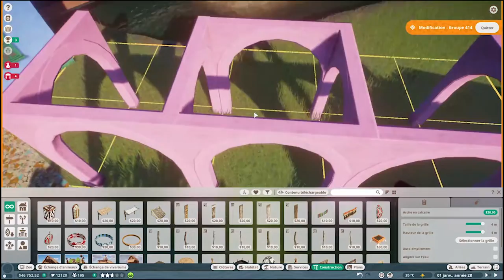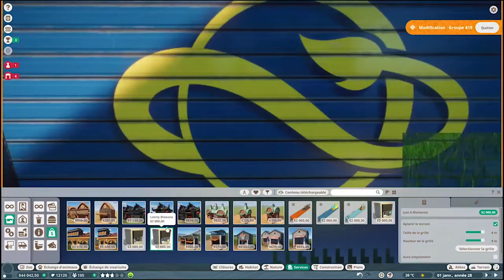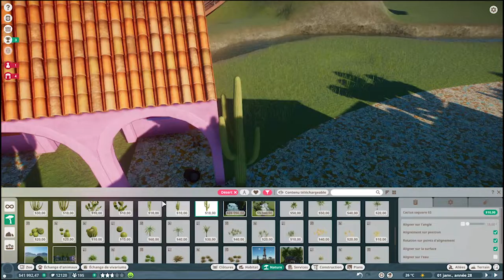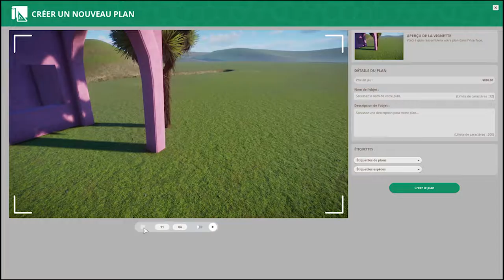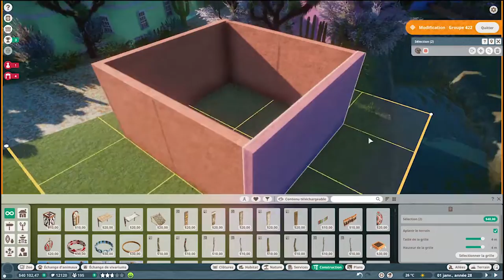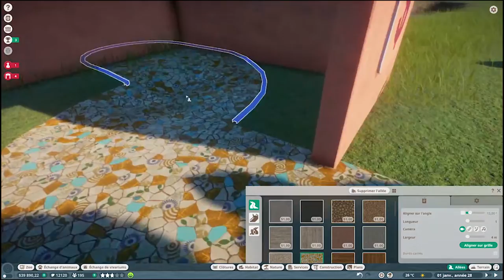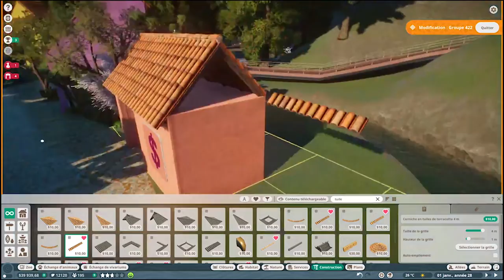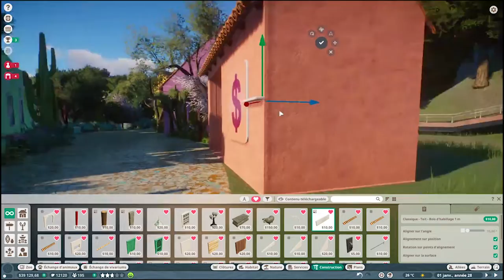Episode 6 : Boutiques et banque / SPEEDBUILD (Heyfeyd)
Avez vous trouvé les différents jeux de mots ?

🔴Si vous avez kiffé (👍et 🔔)

⚠️ Prochaine vidéo vendredi à 18h00